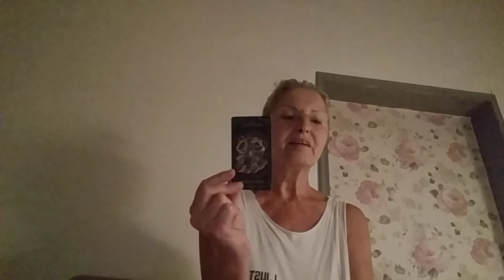July 3, 2023